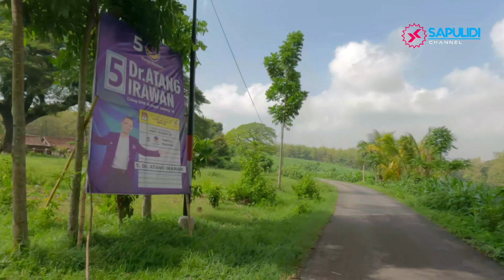3 Kecamatan Dalam 1 Wilayah Dikurung Hutan Ada di Blora Jawa Tengah | JAWANE #1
jalan sepi tanpa listrik tanpa sinyal internet edisi basajawa jawatengah di tengah hutan